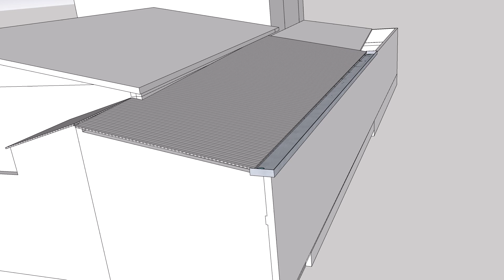2021 01 20 Ann's Kitchen for working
For meeting with customer